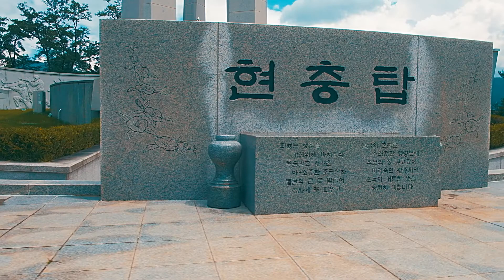스테디캠 테스트 - 경기도 광주 현충탑에서 2019년 8월 16일